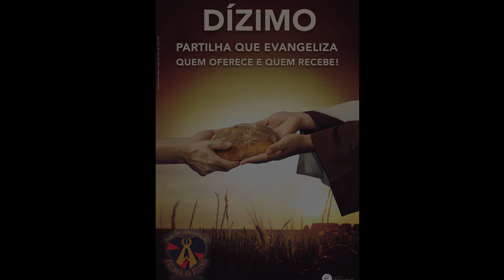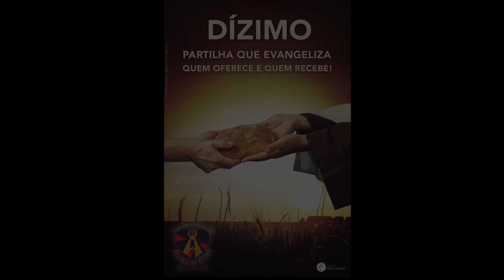Testemunho sobre o Dízimo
II Semana Missionária do Dízimo.
Testemunho do irmã de comunidade, Dona Mariinha Fontana.